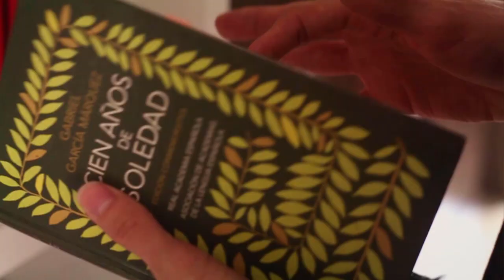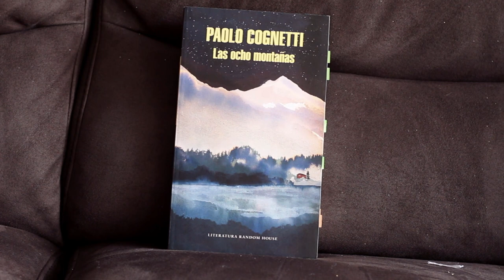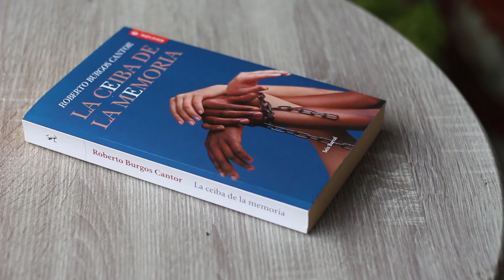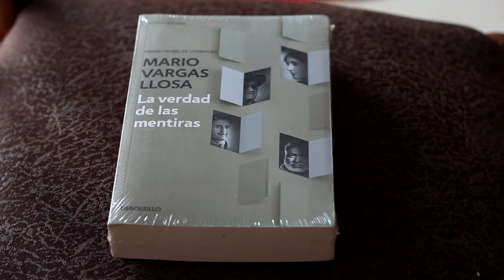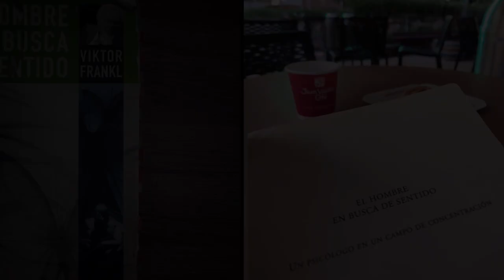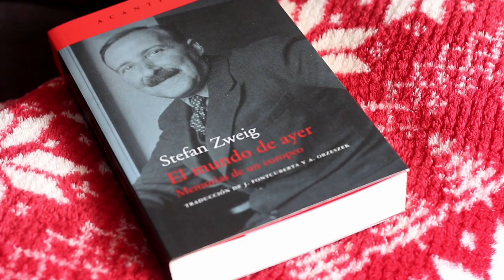6 libros RECOMENDADOS para LEER en 2020 [Mejores lecturas 2019]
► Estos son mis LIBROS FAVORITOS de 2019 y los LIBROS RECOMENDADOS para 2020

⏳ Índice de tiempo:
- 00:00 Introducción.
- 01:20 Las ocho montañas de Paolo Cognetti.
- 02:50 Los detectives salvajes de Roberto Bolaño.
- 03:52 Las ceiba de la memoria de Roberto Burgos Cantor.
- 04:50 La verdad de las mentiras de Mario Vargas Llosa.
- 06:02 El hombre en busca de sentido de Viktor Frankl.
- 07:48 El mundo de ayer de Stefan Zweig.

Hey lectores!

Esta es mi pequeña lista de los mejores libros de mis mejores lecturas 2019 y los mejores libros para leer en 2020.

TOP 10 Mejores Lecturas 2019

Cuéntame en los comentarios, según tú, los mejores libros para leer.

Espero que te hayan gustado estos libros para 2020.